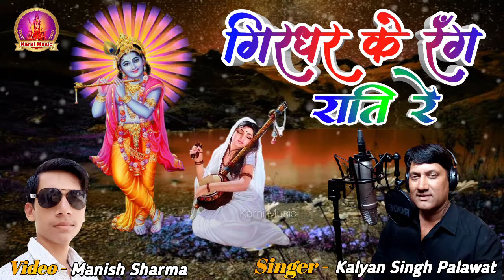गिरधर के रंग राति l Girdher Ke Rang Rati l मीराबाई रचित भजन l Kalyan Singh Palawat l Karni music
Title - Girdher Ke Rang Rati Re
Singer - Kalyan Singh palawat
Lyrics - Meera Bai
Producer - mukesh ji sharma
Management Director  - kalyan singh palawat
Video Director - Manish sharma
Record -
Any inquiry & Suggastion for call - 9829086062,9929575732,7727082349